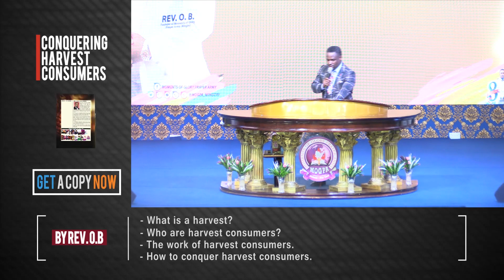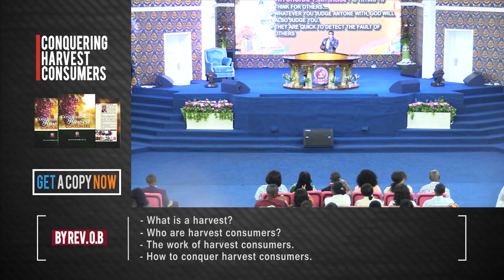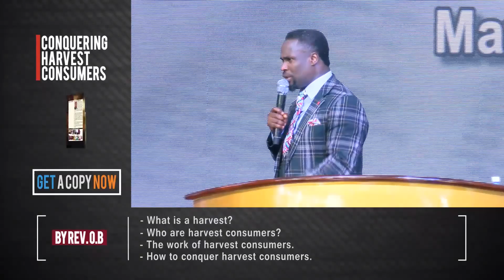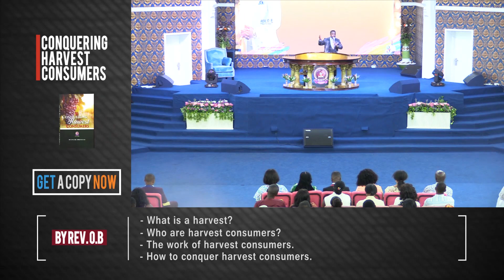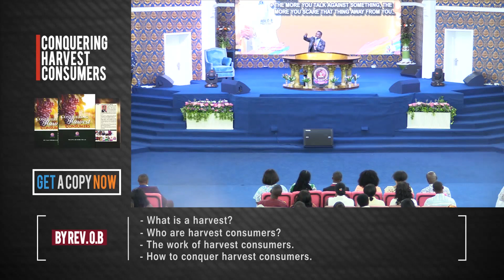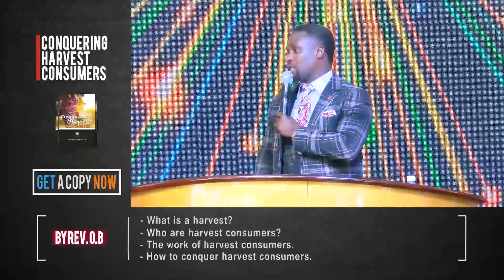THREE KINDS OF 'MAN' :THE CARNAL MAN PART 5 - REV. OB